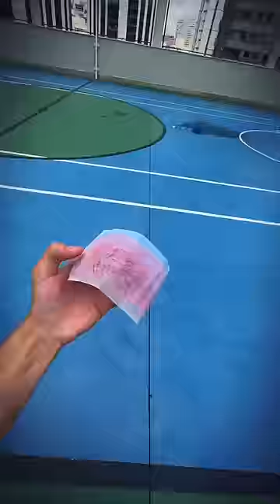DESAFIO DO TRAVASSÃO, ERROU DEPILA!!! 🤯😱- Bruno Campos